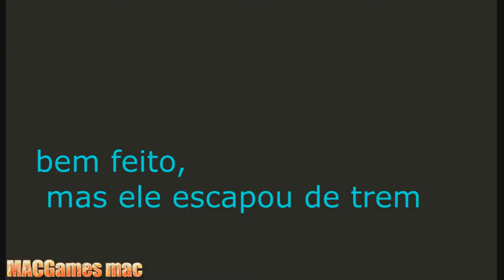Driver 2: PS1 DETONADO COMENTADO (pt) BR #2 Missão – Follow the car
3º Missão – Train Pursuit

Siga o trem. Se você perde-lo de vista, olhe o mapa. Cuidado com os becos, pois na maioria só complica a sua vida ao invés de ajudar. Quando o trem parar, desça do carro (depois que o carro parar, aperte o direcional para cima e triângulo), suba na passarela pelo lado esquerdo.

4º Missão – Tailing the Drop

Logo no começo da 4º missão aparacerá uma barra no canto superior esquerdo da tela. Essa barra indicada a proximadade e distância que você está do carro que deverá seguir. Cuidado! Nunca deixa que a barra fique no vermelho. Procure sempre deixar a barra no meio (verde).

PSN   MAICONMDSM
SKYPE MAICONMDSM1
    ¯\_(ツ)_/¯

            ¯\_(ツ)_/¯

               ¯\_(ツ)_/¯

                 ¯\_(ツ)_/¯